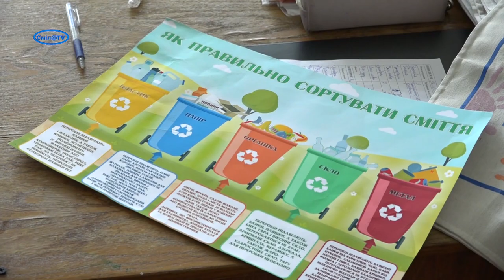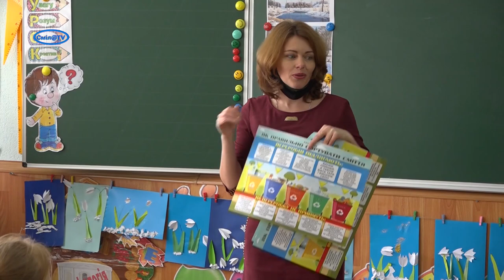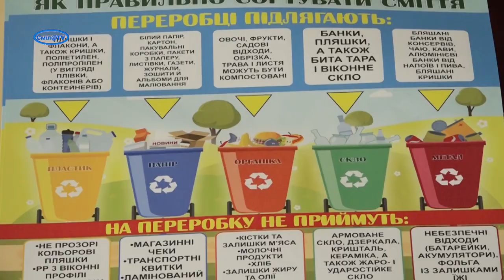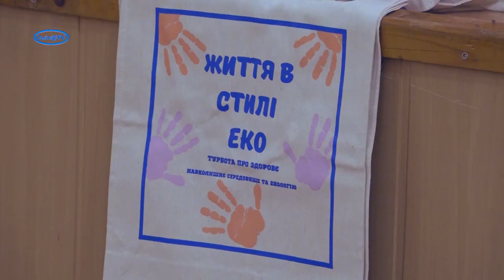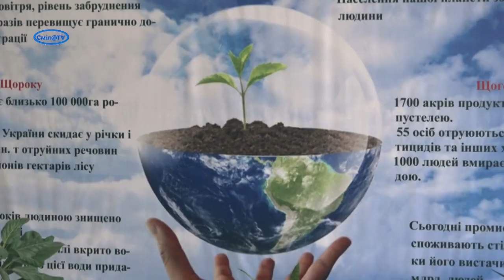Життя в стилі еко